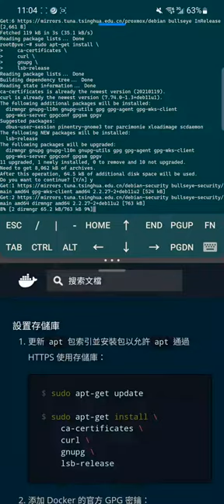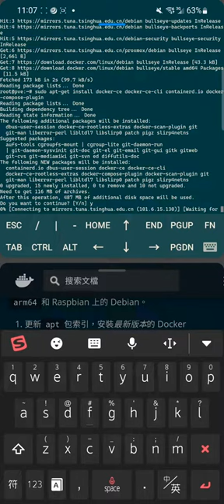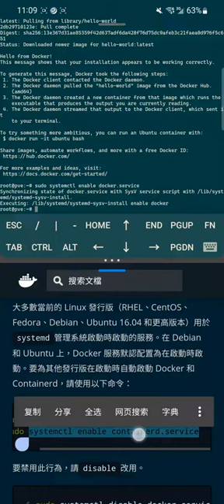如何在PVE里安装Docker | ProxmoxVE